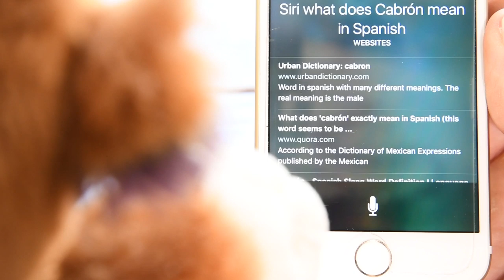Monsters Under the Bed! Feisty Films Ep. 58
Feisty Pets monsters emerge from under the bed!

Vicky Vicious (bunny) and Evil Eden (horse) pretend to feed a squirrel but really feed a hawk, Suzie Swearjar (pig) tells her child (Ginormous Gracie the giraffe) she must wait until tomorrow to play with the monsters under her bed (Hailey the Hoarder, Seth the Slacker, Grayson the Glutton), and Ferdinand Flamefart (dragon) and Brainless Brian (triceratops) try to open the car before the rain starts. Also, the calico cat (Mary Monstertruck) shows Sammy Suckerpunch (dog) a comic with no poop jokes in it, a feisty monster real estate agent (Hailey the Hoarder) tries to rent a room to another feisty monster (Seth the Slacker), Peter Parker (played by Buford Buttsniffer the basset hound) gives out selfies of Spider Dog in a Spiderman parody, and Marky Mischief (lion) calls Grandmaster Funk (monkey) a name in Spanish. Amazing Feisty Fan Films by @Kallydoscopic, @Blackacrombie, @Peterthehameater, @feisty.life and more!

About Feisty Pets:
Welcome to the official Feisty Films YouTube channel! Feisty Pets have stuffed attitude! On this channel you’ll find over 20 different animals who change expression from cute to feisty, some growl, some grin, some stick out their tongues. Watch the adventures of the Feisty Pets on this Feisty Films channel.